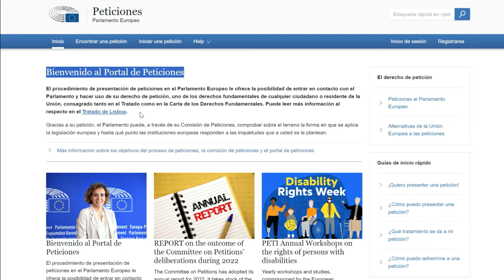🔵 ASÍ LOGRÓ llegar a BRUSELAS Sevilla Quiere Metro 🔵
Uno de los grandes logros de Sevilla quiere metro ha sido llevar el problema de la movilidad de la capital andaluza a Bruselas y nos cuentas cómo lo consiguieron y el truco a seguir para otras asociaciones y colectivos similares.